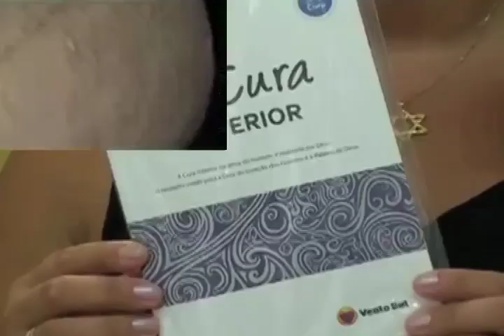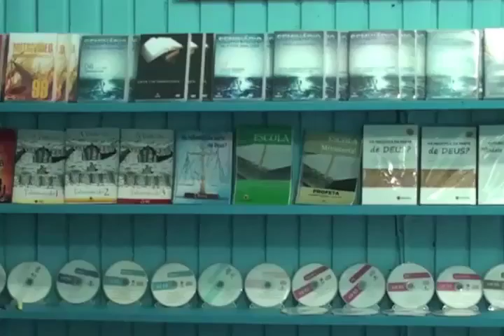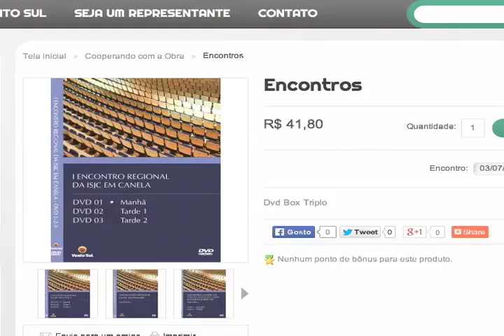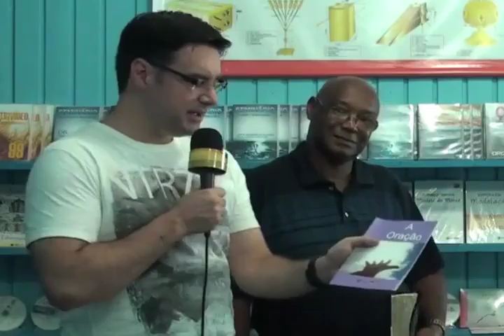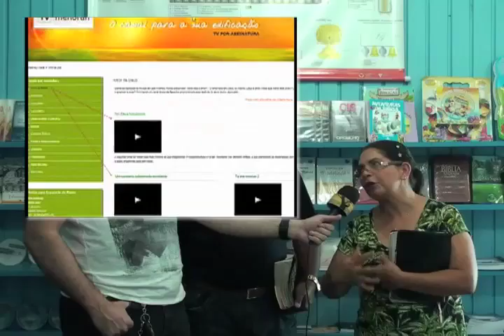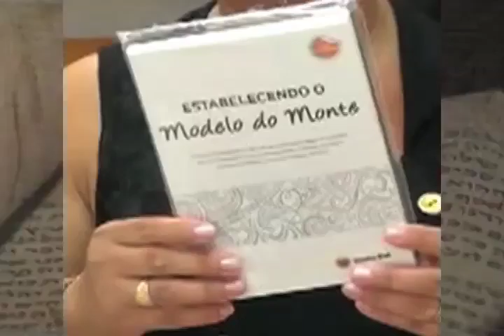DE BEM COM O PÃO - Paulo e Olíria Nascimento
Assista o programa DE BEM COM O PÃO toda sexta-feira às 22h na TV Menorah,